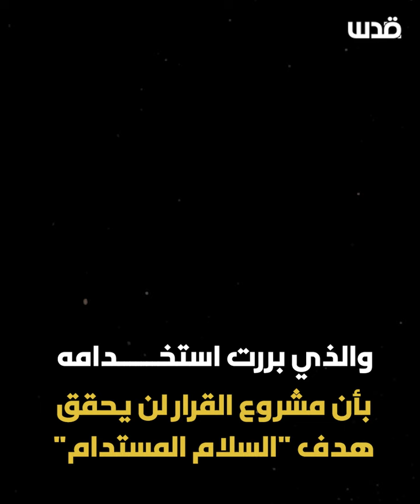الفيتو الأمريكي يقوض مساعي وقف إطلاق النار بغزة ويقوض السعي لايقاف الابادة الجماعية